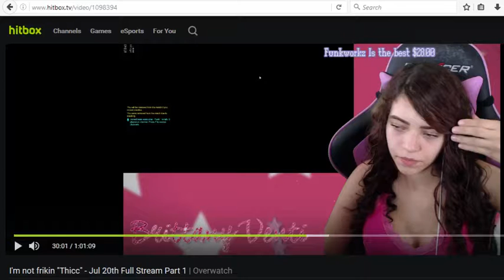Brittany Venti Donation #54 Brittany Venti's Favorite Song Jumpscare ntf